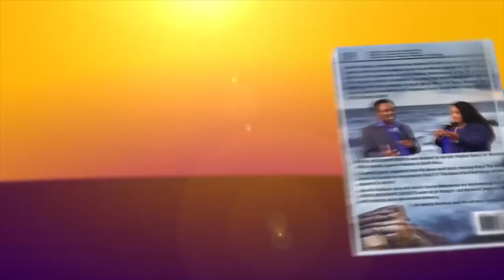Learn what stops YOUR BLESSINGS ll Prophecy by Prophet Emmanuel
"Sometimes we preoccupy our minds with the blessing and this makes us to loose the blesser, Jesus, but if we can delight ourselves in Him, He will bring the blessing to us without struggle"

...this is said by Prophet Emmanuel as he counsels a young woman concerning the predicament in her relationship.